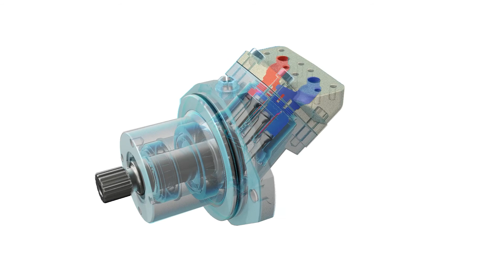Sunfab SCM M2 X-Ray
SCM 025-108 M2 is a range of robust axial piston motors with cartridge flange especially suitable for winch-, slewing-, wheel- and track drives.

SCM 025-108 M2 is of the bent-axis type with spherical pistons. The design results in a compact motor with few moving parts, high starting torque and high reliability. The SCM 025-108 M2 covers the entire displacement range 25-108 cmᶟ ⁄rev. at a maximum pressure of 400 bar. It´s well dimensioned, double tapered roller bearings permit high shaft loads and lead to excellent speed characteristics. It´s high level of reliability is based on the choice of materials, hardening methods, surface structures and the quality assured manufacturing process.